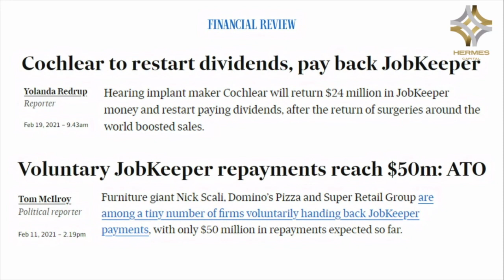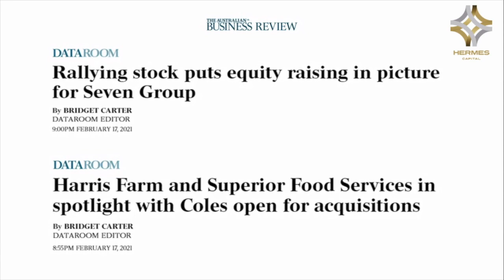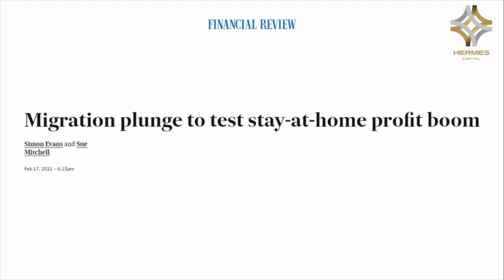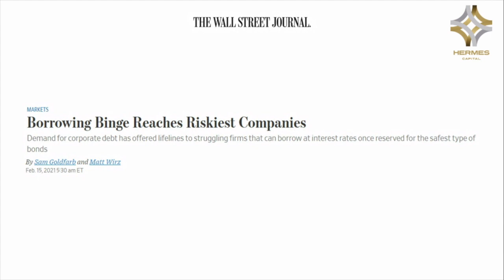Episode 41: The First 100 Days of the Turnaround CEO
What do you need to prioritise when you are engaged as a turnaround chief executive?

This week, host Nick Samios is joined by Michael Milward (Managing Director at Lyreco UK and Ireland) and Neil Cussen (Partner at Cor Cordis) to discuss. *Plus* a look at the latest corporate restructuring and capital raising headlines.

To discuss, host Nick Samios is joined by:
- Michael Milward (Principal at Milward Doran, Managing Director at Lyreco UK & Ireland)
- Neil Cussen (Partner at Cor Cordis)